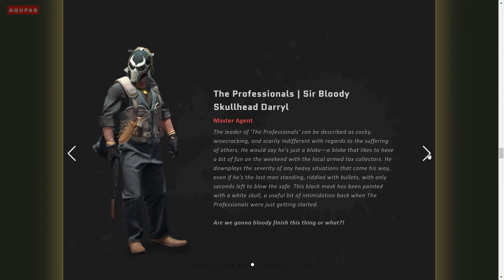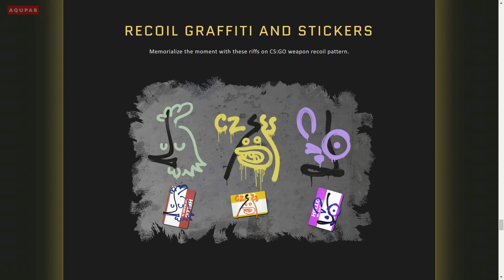CS:GO | "Operation Broken Fang" Complete Overview of the Newest Operation [12.3.2020]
CS GO (Counter-Strike Global Offensive). CS GO has just released Operation Broken Fang introducing a completely new operation including new maps, Ancient, Engage and Apollo, also new game modes such as Retakes, new Player Skins, New Weapon Skins, New Glove skins. Here we go over everything included with this new operation.